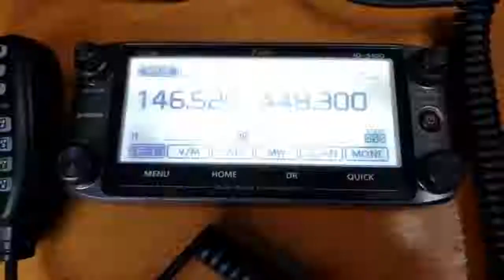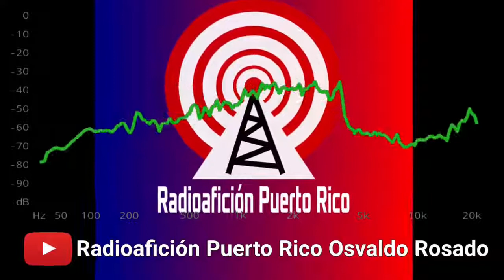ESCUCHA RADIOAFICIONADOS TEMA ANTENAS NET CARIBBEAN AMATEUR RADIO GROUP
Net CARG 11/29/2022